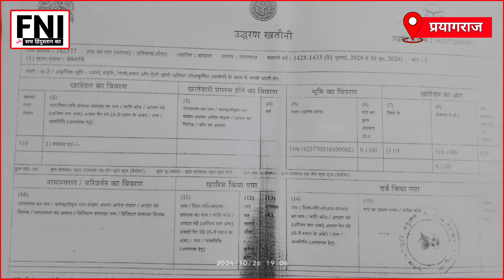दलित हिन्दू परिवार के कब्जे वाली जमीन पर कूड़ा घर क्यों बनवाना चाहता है मुस्लिम प्रधान देखिए सच्चाई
दलित हिन्दू परिवार के कब्जे वाली जमीन पर कूड़ा घर क्यों बनवाना चाहता है मुस्लिम प्रधान देखिए सच्चाई l

इस वीडियो में पत्रकार राज रावत प्रयागराज के करछना विधानसभा के अन्तर्गत आने वाला गांव छरिबना में ग्राउंड रिर्पोटिंग कर रहे हैं, जहां पर एक दलित हिन्दू परिवार के लोगों ने मुस्लिम ग्राम प्रधान पर गंभीर आरोप लगाया है l

Aaj ki sabse jyada viral khabar
Top Breaking news today
Aaj ki viral khabar
Freedom news india Raj Rawat
Freedom news bharat
Bhim army chief chandrashekhar Azad
Mayawati ki khabar video
Allahabad ki pramukh khabar